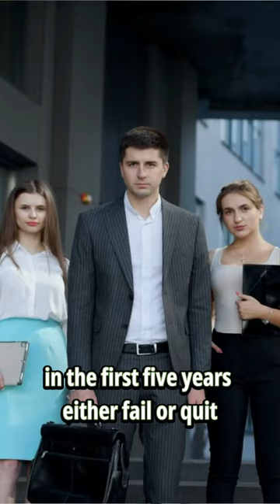Army Ranger/Realtor - Simplifying Your Systems for Success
In year 1 as a realtor Luke made more than being an Army ranger and police officer combined! Here's his simple secrets and systems for success ...